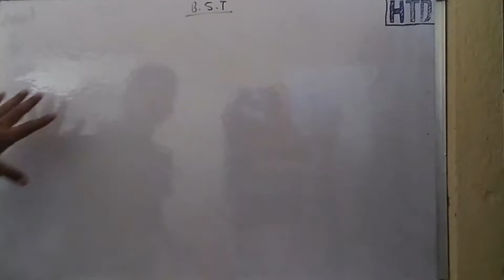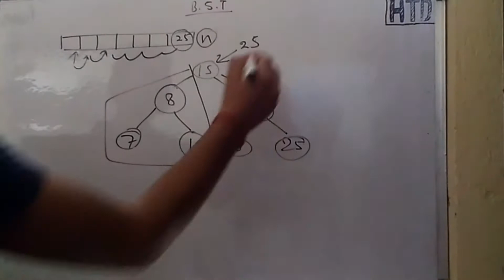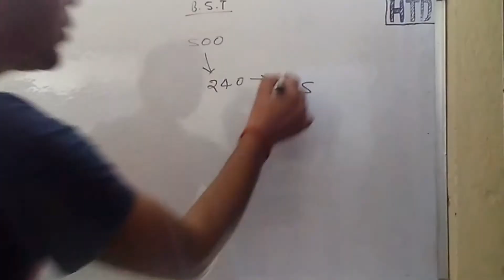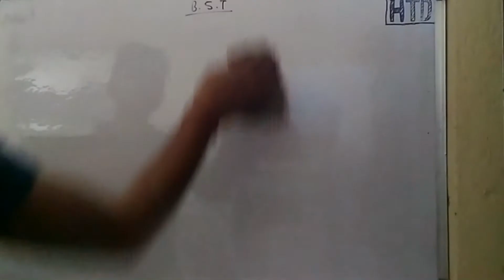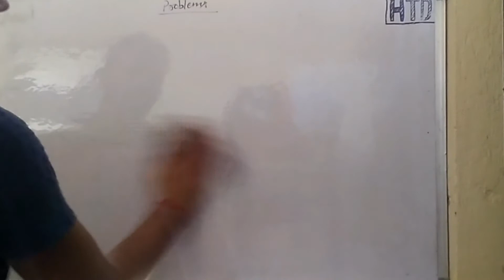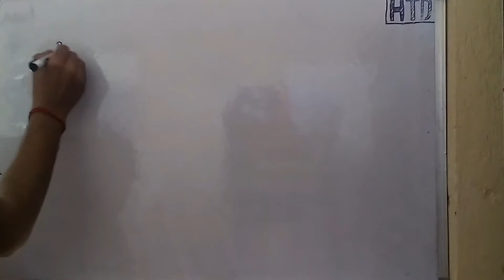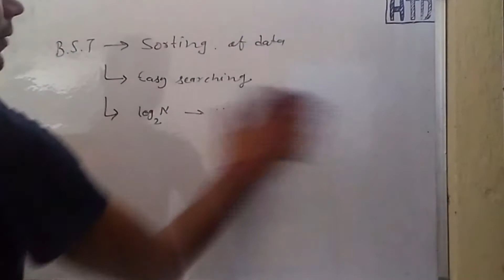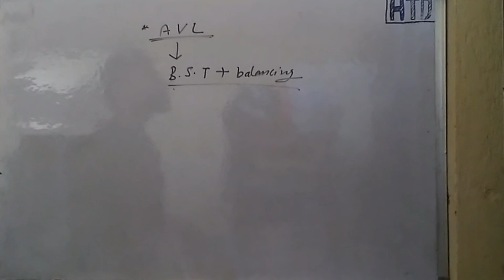Properties of Binary Search Tree and Introduction of AVL tree